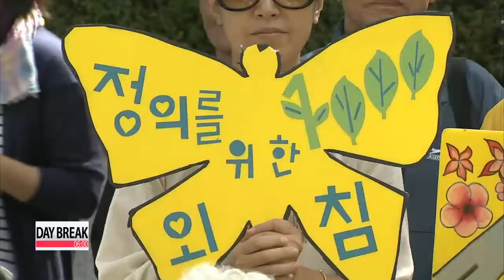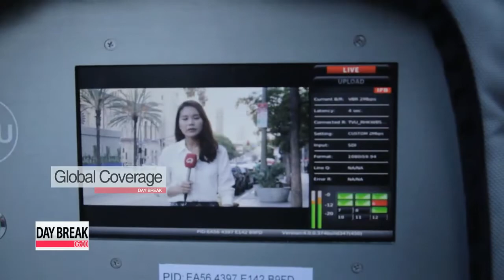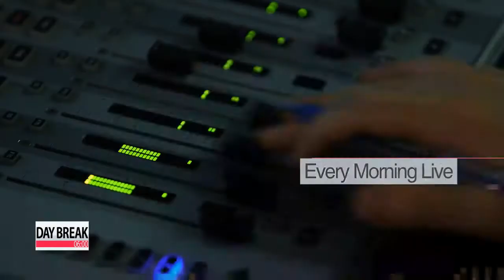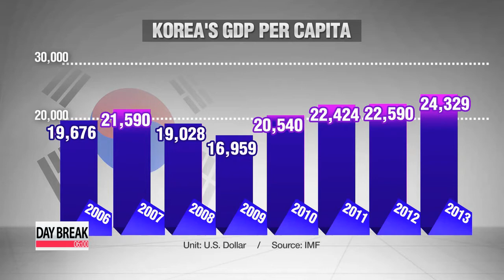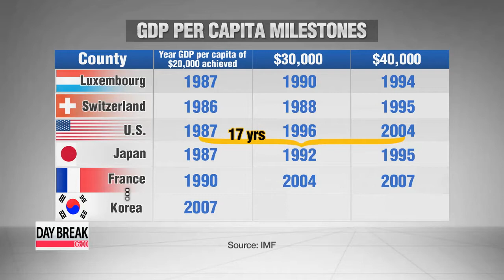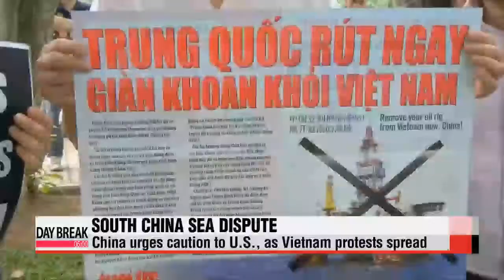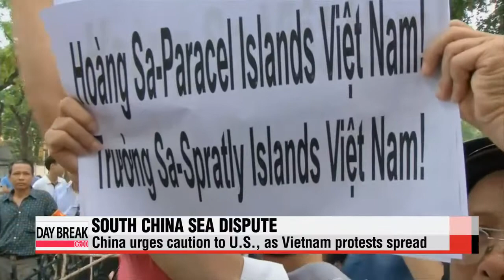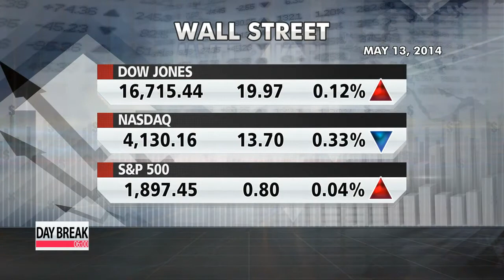DAY BREAK 06:00 Prosecutors, financial authorities toughen investigations on those...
We start with the latest on the investigation into the Sewol-ho ferry disaster...
Prosecutors endured another frustrating day on Tuesday... as the suspect they are most keen to talk to was nowhere to be seen when officials burst into his home in southern Seoul.
The practical owner of the ferry, the elusive Yoo Byung-eon , has been summoned to appear for questioning on Friday.
Kwon Soa has the details.

Prosecutors rang the bell for hours since Tuesday morning, and when that didn't help, they raided Yoo Dae-gyun's house, along with police and firemen, but failed to arrest him... as there were no signs of his whereabouts... meaning he likely fled to a hiding place.
Yoo Dae-gyun is the first son of Yoo Byung-eon, the practical owner of the Sewol-ho ferry.
Prosecutors had been granted an arrest warrant for Yoo Dae-gyun as he did not appear for questioning scheduled for Monday.
But he's not the only person who isn't cooperating with the probe... his siblings, who are said to be abroad, failed to show up too.

The Yoo family and its close associates are suspected of being involved in embezzlement and tax evasion, and having a direct connection to the ferry sinking, as safety measures were ignored in renovating the ship, and also during the process of overloading cargo.
The latest investigations have revealed that Yoo Byung-eon was involved in the management of the ferry.
That's why the joint investigation team believes Yoo could be the top person in charge, and the person most responsible for the disaster.

Yoo was summoned Tuesday to appear before prosecutors on Friday.

Meanwhile, the Financial Supervisory Service says it began a new probe, a couple of days ago, on the National Federation of Fisheries Cooperatives and Shinhan Capital, which have granted loans to Yoo Byung-eon's associates in the past.
This comes as financial authorities vowed to leave no stone unturned with relation to Yoo's finances.